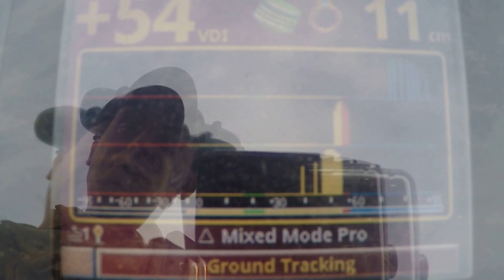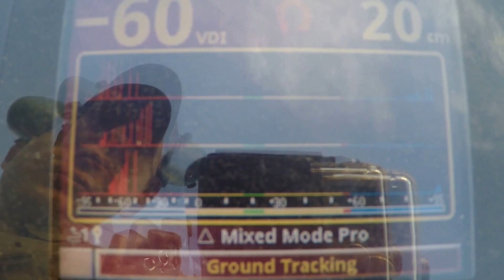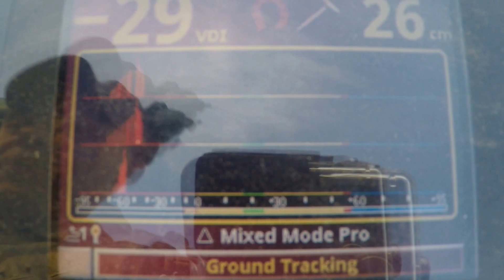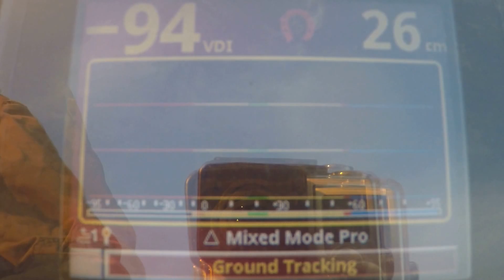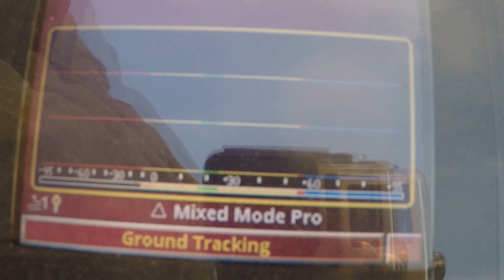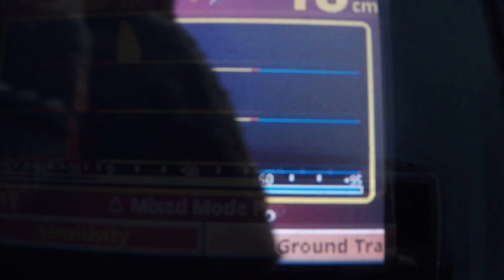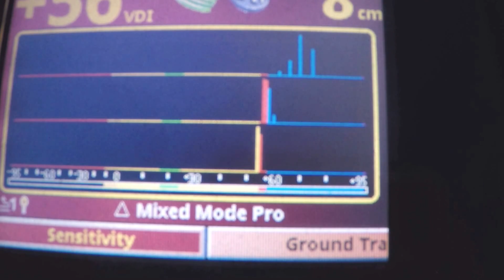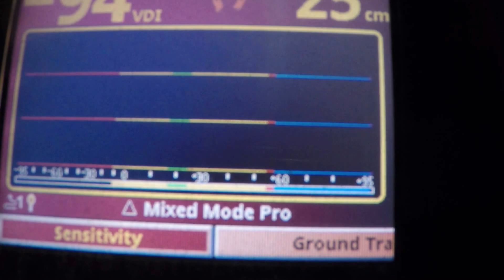Whites V3i Mixed Mode Pro tajna broń Whitesa